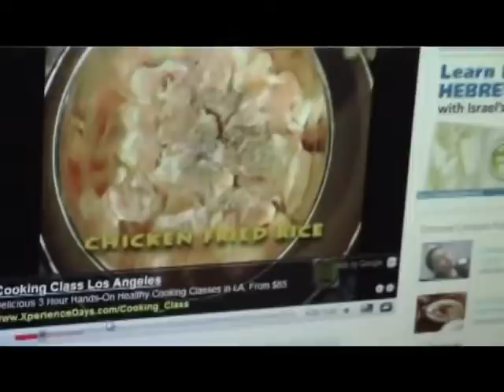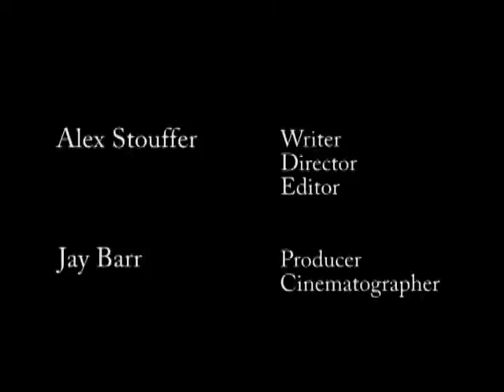How to Make Chicken Fried Rice at Home